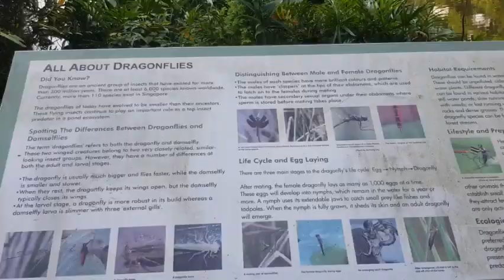Kent Ridge Park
Promenade walk and Dragonflies pond at Kent Ridge Park